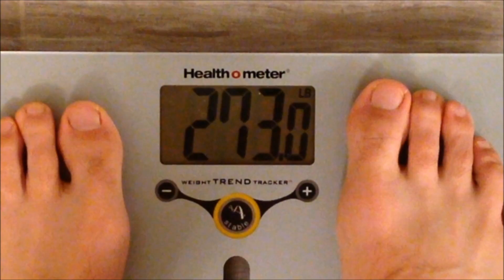How To Lose Weight Fast Without Exercise!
I have personally lost a lot of weight without exercising so I know first hand you can lose weight weight fast without exercise.  Exercising will obviously increase your weight loss ad more importantly make you feel and look better by increasing your overall health.  However, if you do not feel well enough to exercise or don't think you have the time, don't let that stand in your way of making your life better.  You can control your weight through diet alone.

Original Weight = 395
Weigh in = 301
Current Weight 273.0
Goal = 241

Last year I went through a major transformation, dropping over 130 pounds from my high weight of 395 pounds.  I have been slipping for a couple months and have back tracked a bit, but I am using 2017 and a weight loss challenge at work to get back in the game and get to an even lower weight! I am always looking for motivation and this is just the ticket.  Follow me while I attempt the extreme weight loss of 60 pounds in 90 days.  I would like it if you would take this weight loss journey with me and we can help keep each other motivated.  I have learned a lot about losing weight fast in the last year and I want to share these weight loss tips with you in this blog.  I will be utilizing a ketogenic diet for this weight loss transformation and I hope by the end you will see why if you don't already know the keto diet benefits. Make sure to subscribe so you don't miss any of my weight loss videos as I show you the tricks to losing weight fast and reveal to you the end results in the weight loss before and after videos. Along with ketosis, I will be utilizing intermittent fasting along with periods of extended fasting to accomplish what I hope will be very inspiring results.  If you need advice, want to give me advice or just want feedback...feel free to hit me up on twitter or Facebook.

I use the Match DNA Milk Frother

My wife is a Young Living Essential Oil Distributor. If you are interested in purchasing any high quality essential oils at a discount or earning a living by helping other people learn how to use essential oils to improve their lives, please consider using this I am not a doctor.  I am not licensed. I do not hold any qualifications for giving medical advice.  This is an account of my own experiences and does not apply to anyone else.  All information, content, and material of this channel is for informational purposes only and are not intended to serve as a substitute for the consultation, diagnosis, and/or medical treatment of a qualified physician or healthcare provider. If you have questions about your own personal situation it is recommended that you discuss them with your own licensed healthcare professional.  If you think you are having an emergency, dial 911 immediately.